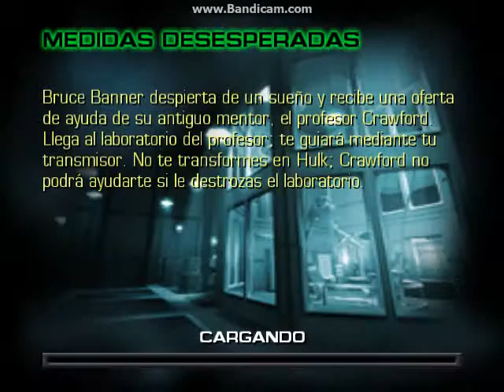Hulk vídeo juego 2003 parte 2